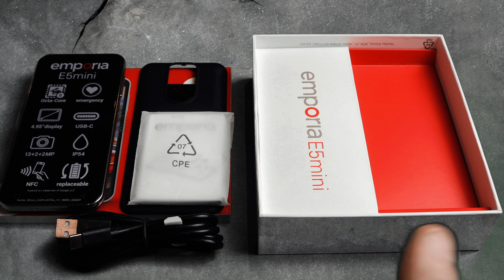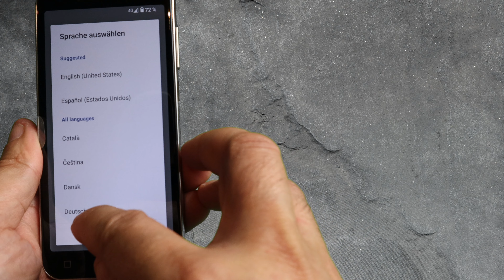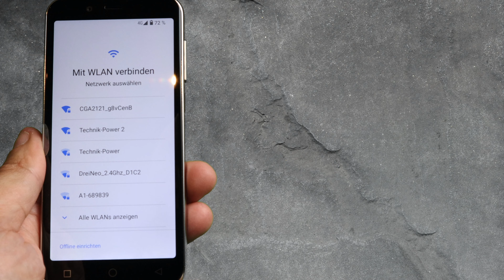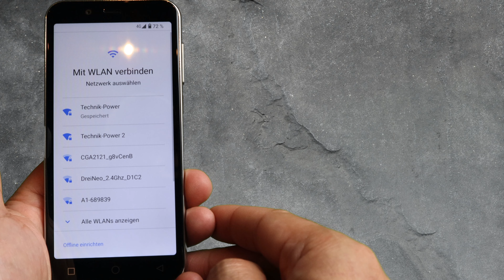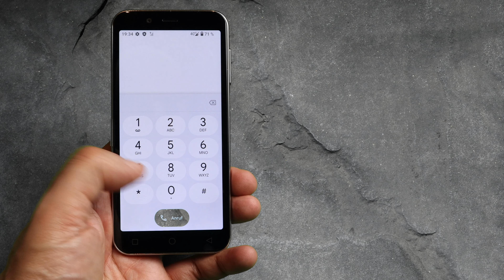Emporia E5 Mini: Erste Installation – Einfache Schritt-für-Schritt Anleitung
In diesem Video zeigen wir dir, wie du dein Emporia E5 Mini Smartphone nach dem Auspacken ganz einfach einrichtest. Von der ersten Inbetriebnahme bis hin zur Einrichtung von WLAN, Google-Konto und Notrufkontakten – wir führen dich Schritt für Schritt durch den gesamten Installationsprozess, damit du dein Smartphone im Handumdrehen startklar hast.

📱 Was du in diesem Video lernst:

    Erste Inbetriebnahme des Emporia E5 Mini
    Schrittweise Einrichtung von Sprache, WLAN und Google-Konto
    Notrufkontakte hinzufügen und SOS-Funktion einrichten
    Anpassen der Benutzeroberfläche für einfache Bedienung
    Tipps zur optimalen Nutzung für Senioren oder Smartphone-Neulinge

Mit dieser Anleitung wird die Einrichtung deines Emporia E5 Mini zum Kinderspiel! 👍

➤ Diese Kamera nutze ich:
Canon EOS M50 Mark II

➤ Diesen Gimbal nutze ich:

➤ Dieses Stativ nutze ich:

➤ Dieses Mikrofon nutze ich: